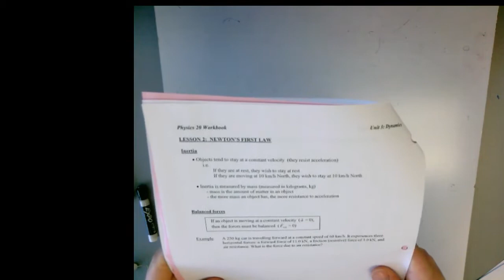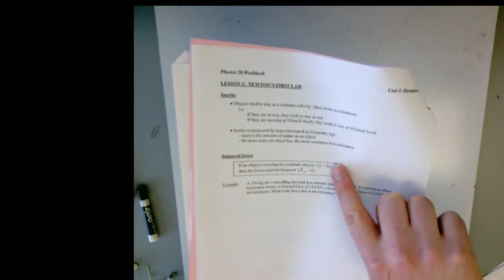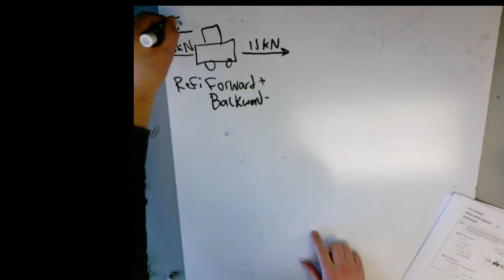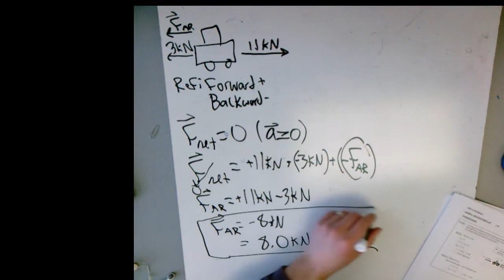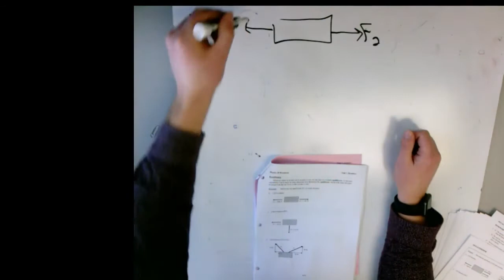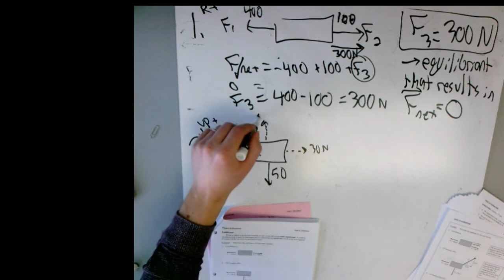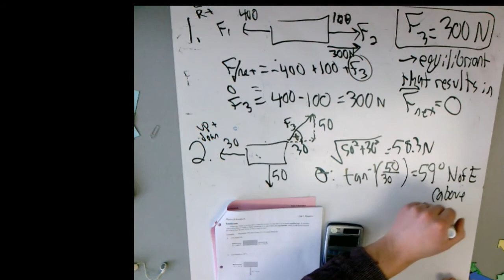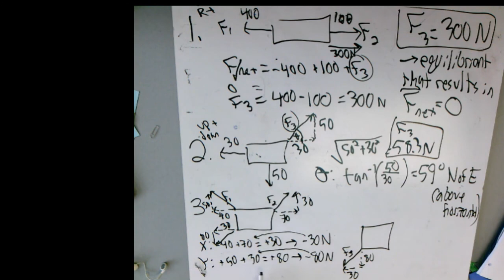U3L2 Physics 20